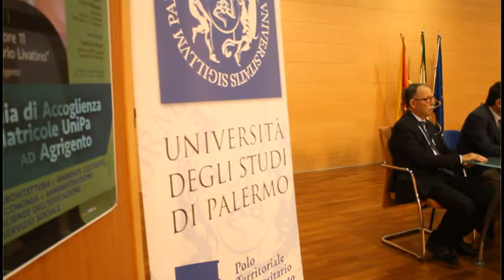Università Agrigento al via anno accademico. Le interviste